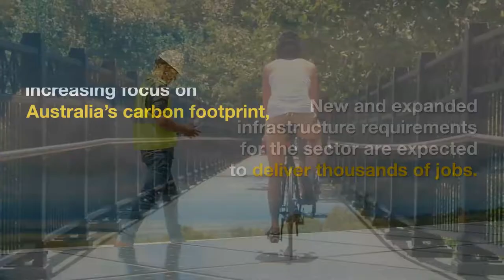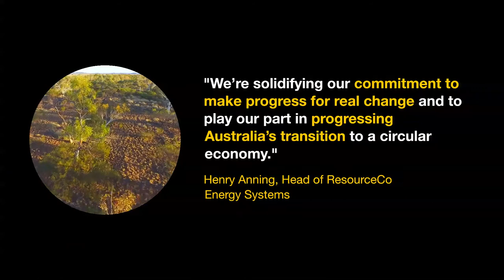Bioenergy investment to support Australia’s path to net zero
Leading Australian resource recovery company ResourceCo says an increasing focus on Australia’s carbon footprint, future net zero commitments from larger corporations, and bolder government policy is driving strong confidence in the sector.